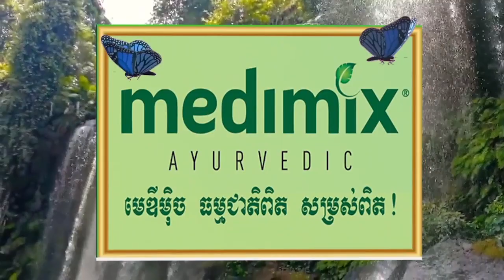អាមេរិកបានបញ្ជូនយន្តហោះច ម្បាំង F-22 និង B-52 ត្រៀមប្រយុទ្ធនៅសមុទ្រចិនខាងត្បូង..